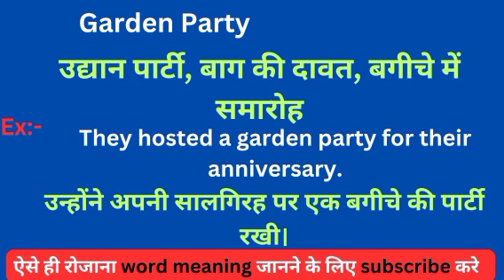Garden party meaning in hindi || Garden party ka matlab kya hota hai || word meaning daily use word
Garden party meaning in hindi
Learning English
Hindi to English
Word meaning